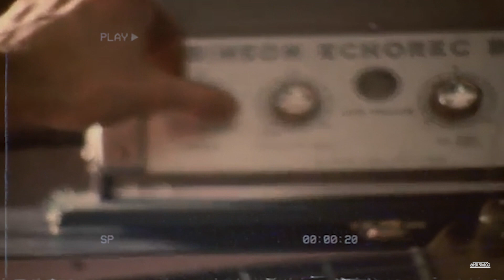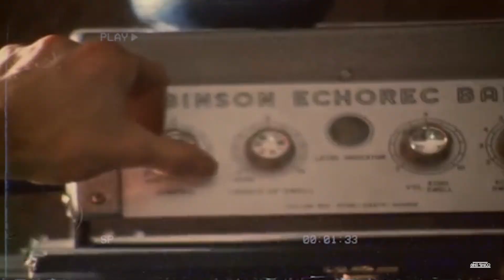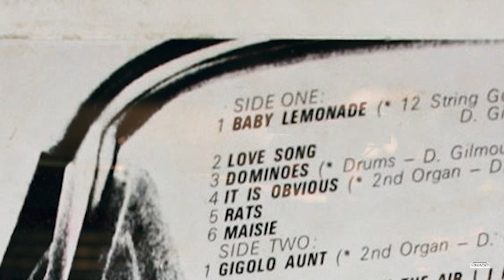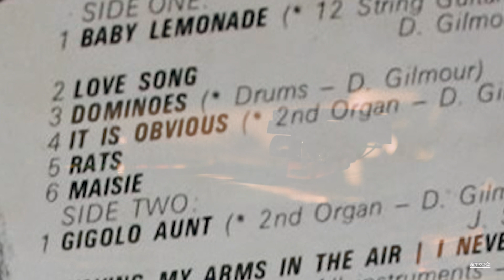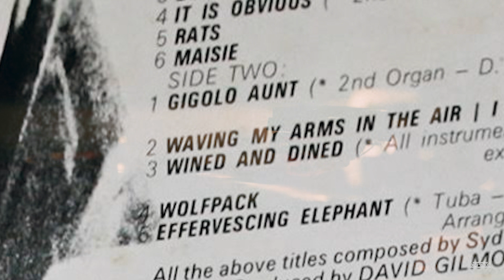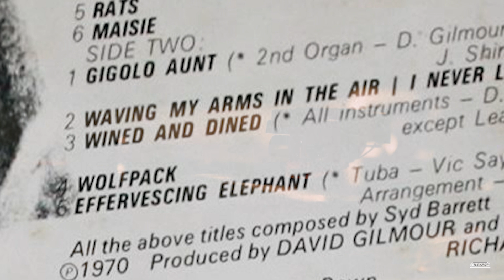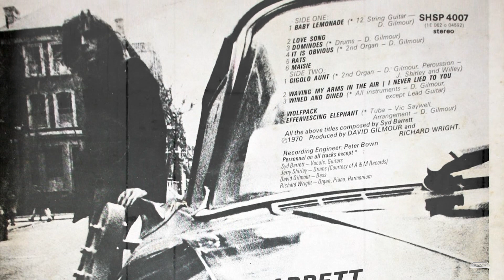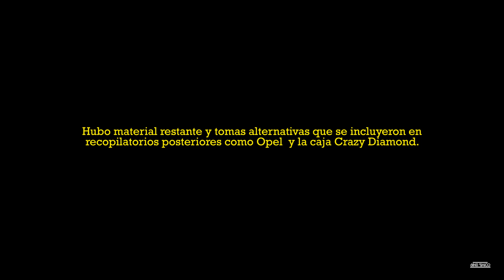CURIOSIDADES DEL “BARRETT” A 50 AÑOS | EL PINK FLOYD OLVIDADO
Barrett es el segundo y último álbum de estudio de Roger Keith Barrett,
más conocido como " Syd Barrett", y tal cual hicimos un review sobre
su primer álbum solista, que pueden verlo después, quedó una promesa
de revisar su segundo álbum, y que mejor ocasión en estas fechas que
se cumplen 50 años de su lanzamiento en 1970.